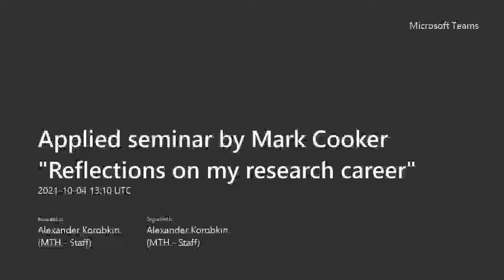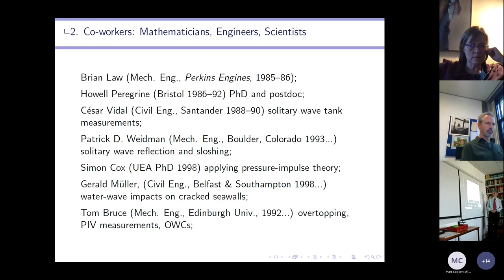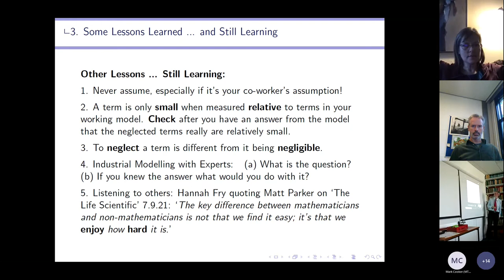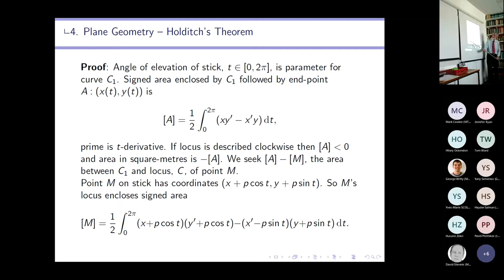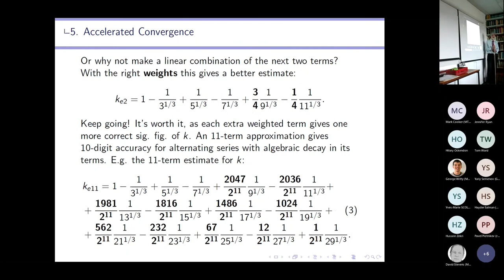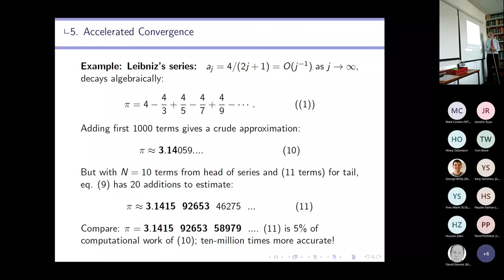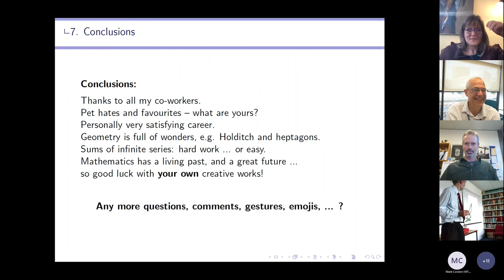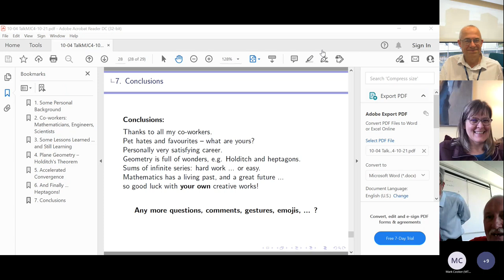2021-10-04 Applied seminar by Mark Cooker "Reflections on my research career"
The first Applied Mathematics Research Seminar, UEA, this semester on Monday,  2021, October 04, starting at 2 pm (London time) in S1.20 and on MS Teams.

Speaker:  Mark Cooker

Title:   Reflections on my research career

Abstract:  After experience in industry and 6 years of research at Bristol University, I've been at UEA for the past 29 years, collaborating and writing papers. Retiring is a chance for me to thank all my co-workers and others who have inspired me. My published research includes unsteady solitary water waves, violent flows, and sloshing in mobile containers but I will mostly talk about non-fluids topics. The talk will contain some personal background and opinions on life as a researcher. Then some mathematical details of a geometric theorem, alternating series and, finally, heptagons!